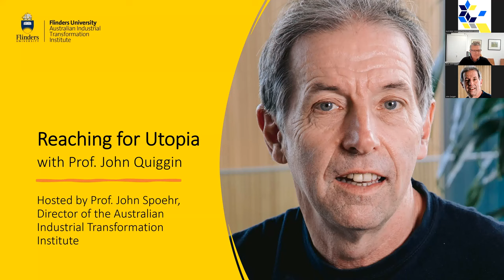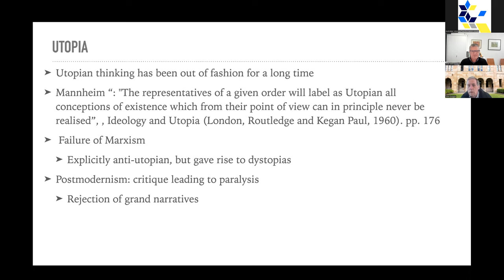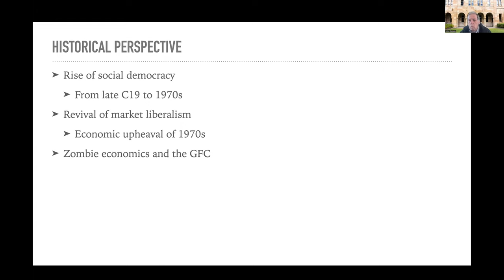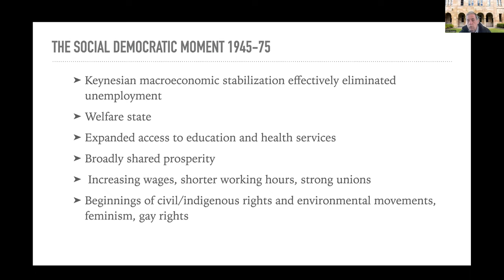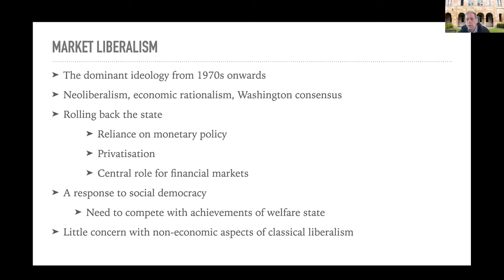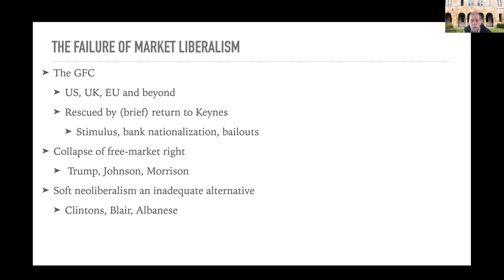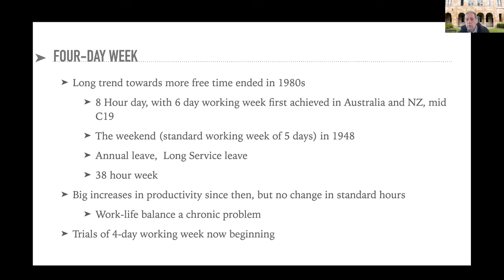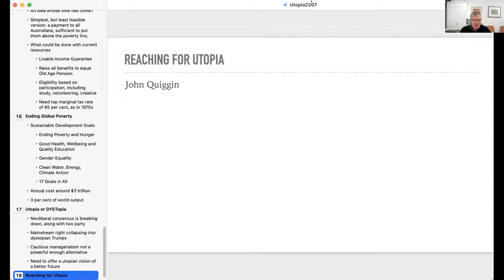Reaching for Utopia with Prof. John Quiggin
From four-day weeks to unconditional basic income to free education, it’s possible to imagine a future where society’s focus has moved from consumption to quality of life.

Prof. John Quiggin discusses the technological possibilities and the way the experience of the Covid pandemic has changed our thinking.

Hosted by Prof. John Spoehr, Director of the Australian Industrial Transformation Institute this webinar is for anyone interested in automation and the future of work in Australia.

John Quiggin is a Professor of Economics at the University of Queensland. He is a prominent research economist and commentator on Australian and international economic policy.

He has produced over 2000 publications, including seven books and over 300 refereed journal articles, in fields including decision theory, environmental economics and industrial organization.

He is an active contributor to Australian public debate in a wide range of traditional and social media.